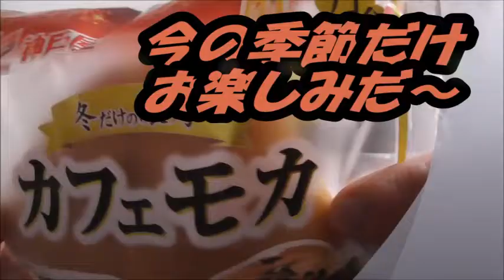神戸屋の食べるカフェモカを食べてみた オレとモカってどう違うんだろう？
神戸屋の食べるカフェモカ～でもカフェオレとカフェモカって何が違うんだろう？